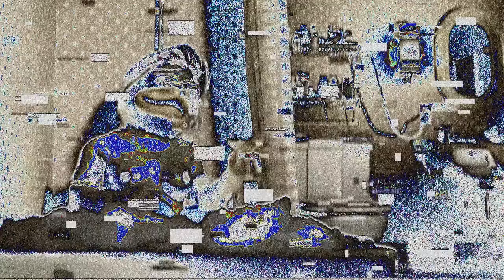[Vinesauce] 24/7 AI Grey Leno Show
Grey Leno hosts the 24/7 AI Grey Leno Show!
Stream date: Apr 1st, 2023